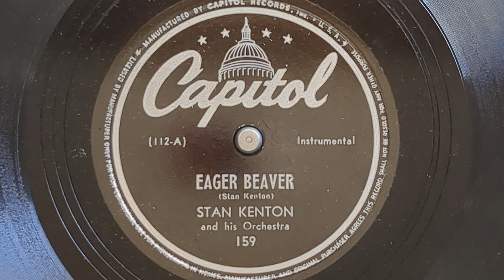Eager Beaver (2 versions) - Stan Kenton & His Orchestra - Capitol 159 & Radio Air Shot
STAN KENTON & HIS ORCHESTRA
Stan Kenton, p, dir.
Karl George, Buddy Childers,
John Carroll, Ray Bordon,
Dick Morse, t / Harry Forbes,
Burt Varsaloma, George Faye, tb /
Eddie Meyers, Art Pepper, as /
Red Dorris, Maurice Beeson, ts /
Bob Giora, bs / Bob Ahern, g /
Clyde Singleton, sb / Joe Vernon, d.
November 19, 1943
112-A Eager Beaver
Capitol 159

Similar Personnel
Hollywood Palladium
November 28, 1944
Artistry In Rhythm (Theme)
Eager Beaver
Radio Air Shot
Radiola Co. Release 13 (LP)
0:00 Eager Beaver 78 RPM Release
3:08 Air Shot Intro & Theme
4:25 Eager Beaver